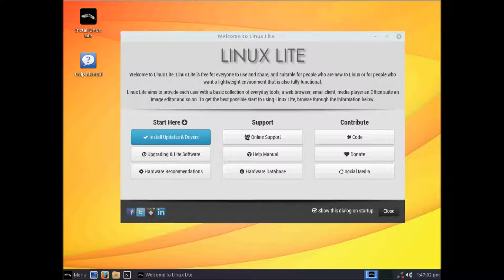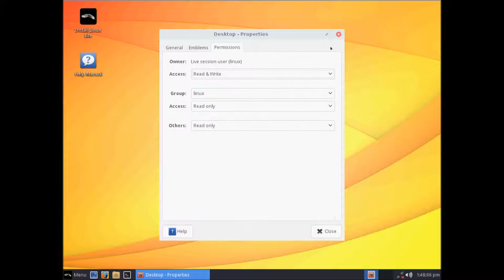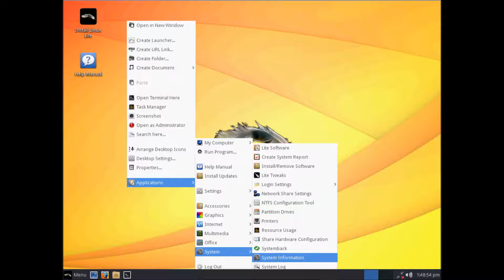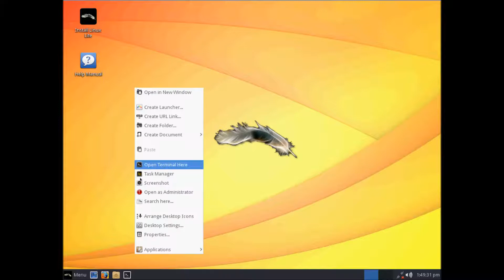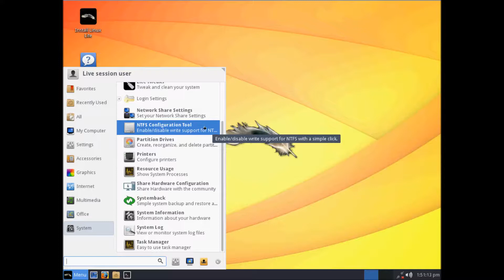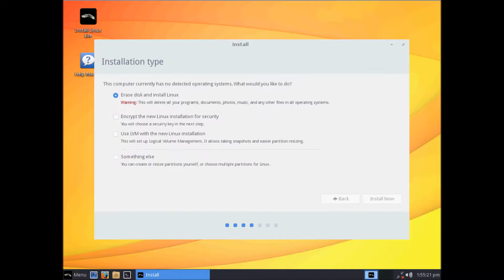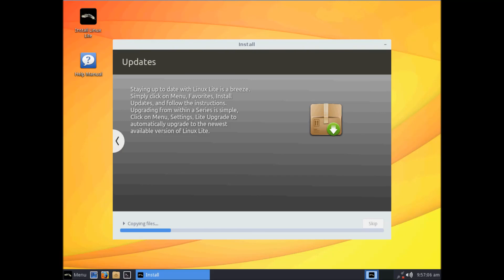Linux Lite 3.2 beta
Latest release of Linux Lite 3.2 Beta, Installation and All Software. Linux Lite is a beginner-friendly Linux distribution based on Ubuntu's long-term support (LTS) release and featuring the Xfce desktop.